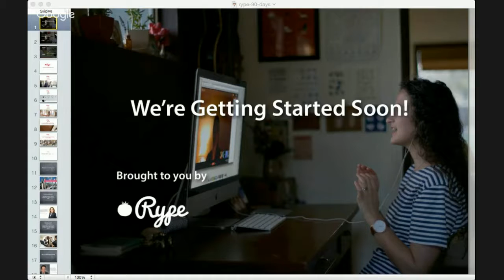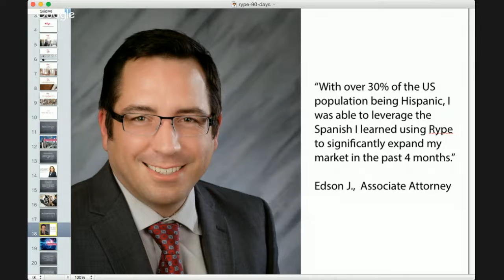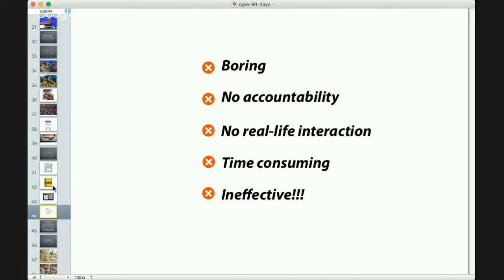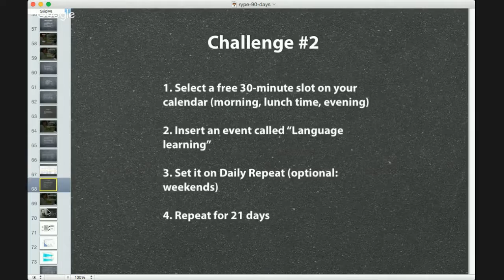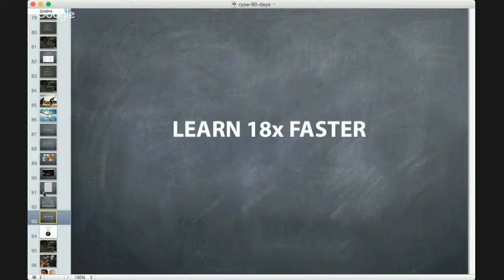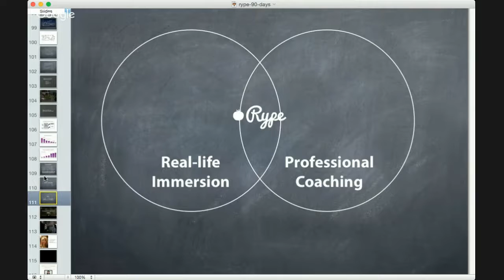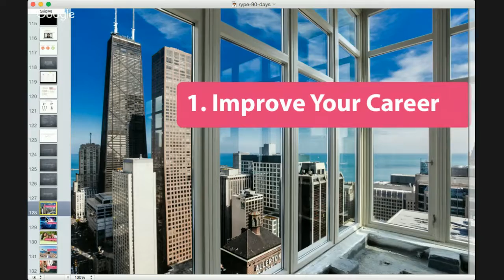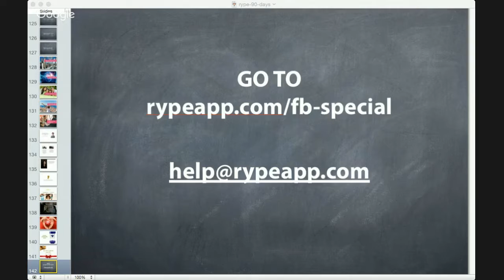How to Learn a New Language in 90 Days (April 6)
Rype is the world's leading language platform offering quality language lessons via a monthly membership. Members get private 1-on-1 language lessons with fully-vetted professional language teachers for 1/10th the price of a leading language school.